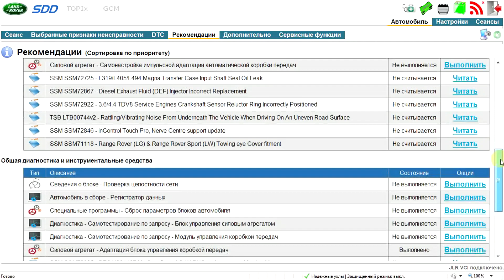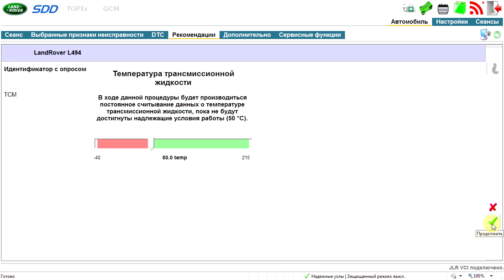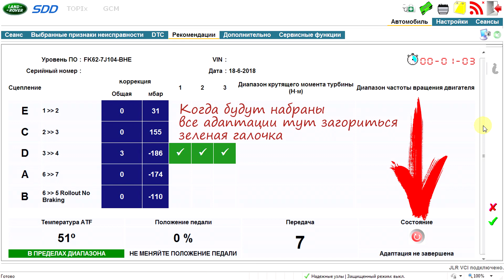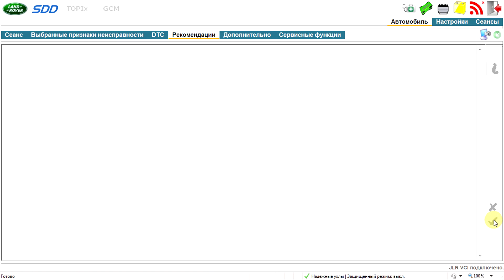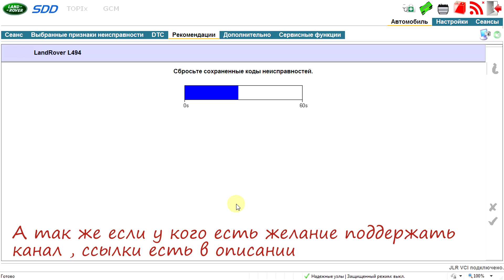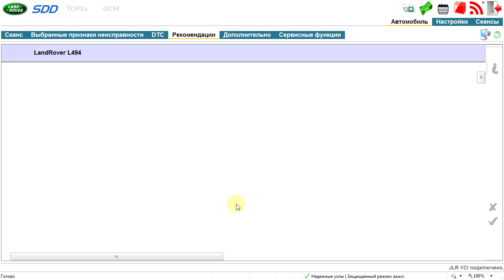Как адаптировать 8 ступенчатую АКПП ZF на Land Rover / Range Rover ?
В этом ролике вы узнаете как адаптировать 8 ступенчатую АКПП на Land Rover при помощи SDD.

Предоставляем услуги по активации SDD и Pathfinder в оффлайн режиме и установки генератора ключей для инженерного доступа, редактор конфигурации для авто 2017 + подробности в группе ВКонтакте